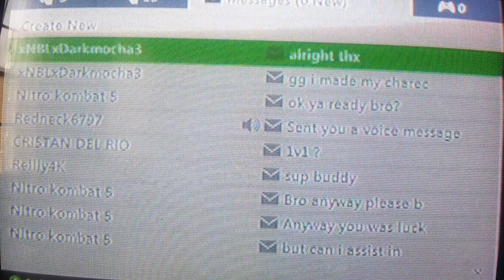xNBLxDarkmocha3 Enters the Karate Title Picture...